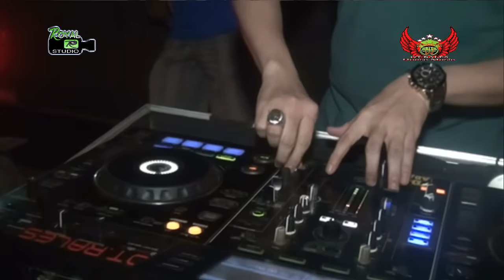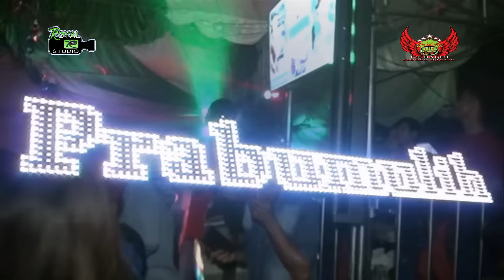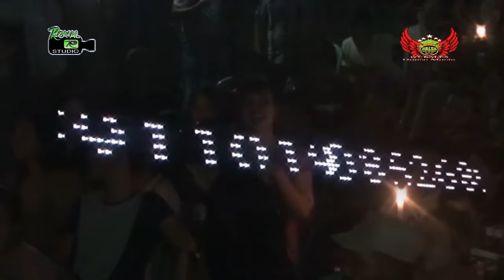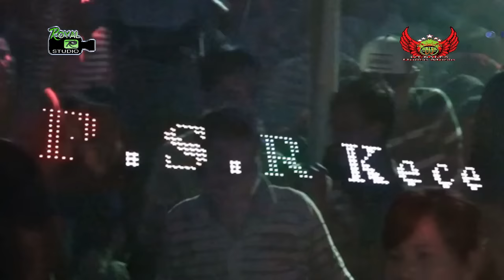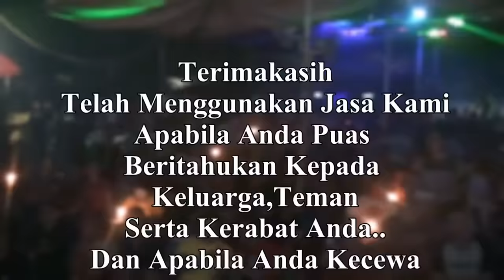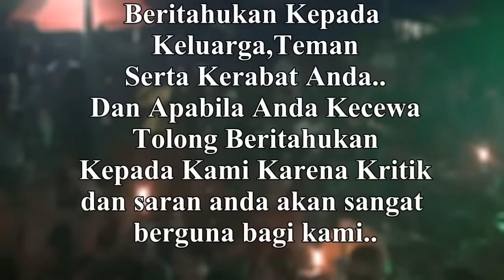DJ Jangan Bertengkar lagi - OT RALES Air Hitam PALI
DJ Jangan Bertengkar lagi - Kagen Band
Shoow Desa Air Hitam
Kabupaten PALI
21 Januari 2020

Agar Kami Bisa Selalu Berkarya